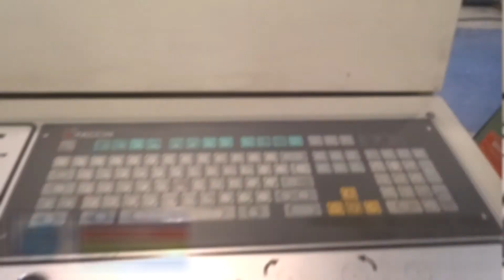FACCIN 4HEL3128 4-ROLL DOUBLE PINCH CNC PLATE BENDING ROLL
Faccin 4HEL3128 CNC 4-Roll Double Pinch Plate Bending Roll

Inventory #: 37184